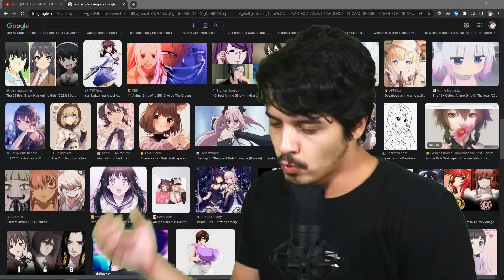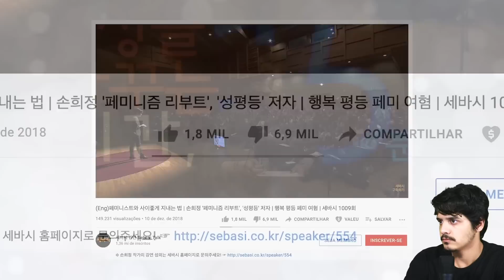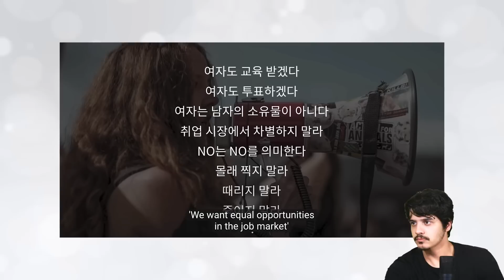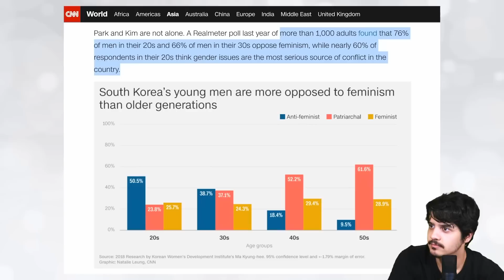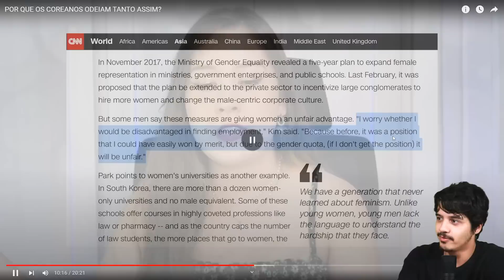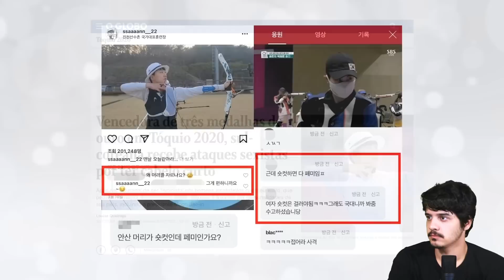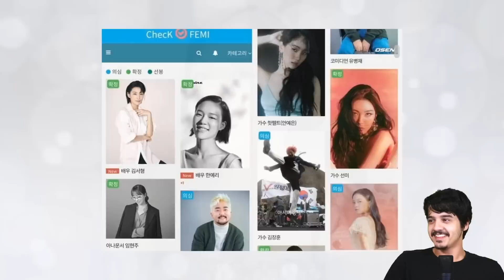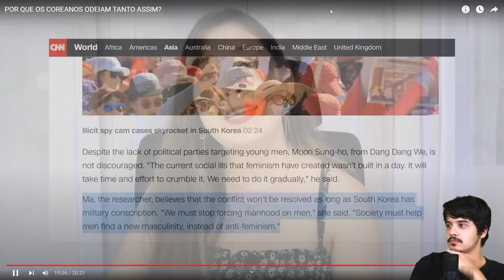Coreanos cancelaram o FEMINISMO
ANALISE DE COMO O MOVIMENTO FEMINISTA É TRATADO NA COREIA